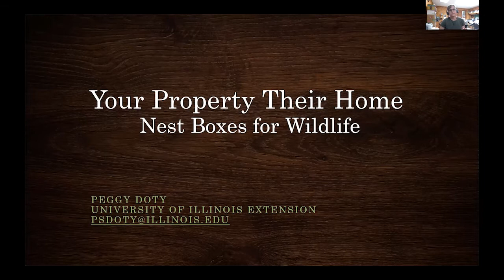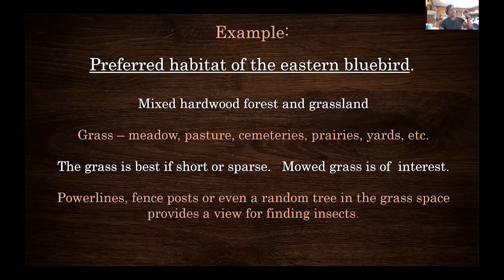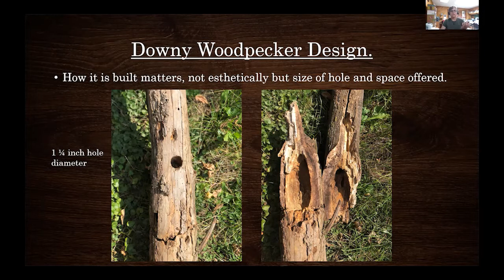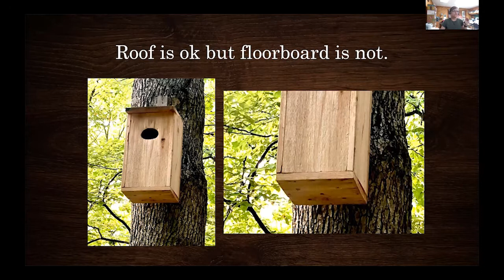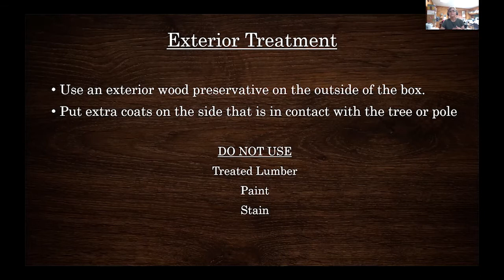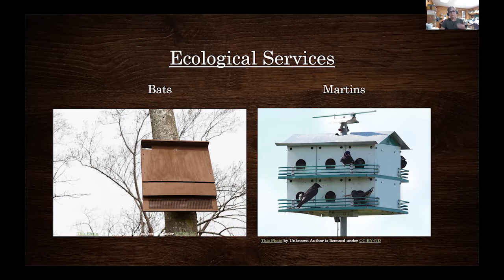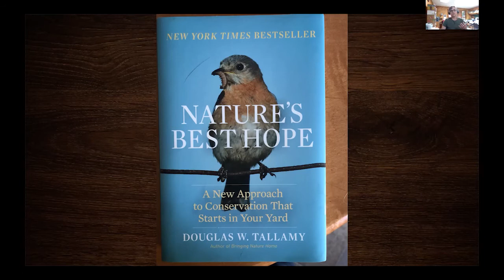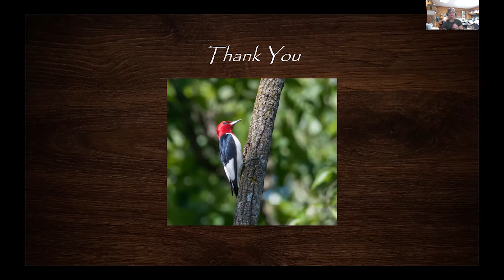Wildlife Nest Boxes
This presentation was part of the 2020 Southern Illinois Conservation Workshop.

Wildlife Nest Boxes - Peggy Doty

Due to habitat loss and/or invasive species, many native wildlife species struggle to find a place to shelter and raise young. You can supplement a habitat for anyone from insects, birds, mammals and other wildlife if you know what they are looking for in a home. Learn what it takes to create prime real estate.

Peggy Doty is an Extension Educator in Energy and Environmental Stewardship for University of Illinois Extension. She received her Bachelor of Science in zoology with a specialization in wildlife management from Southern Illinois University and she holds a Master of Education from Northern Illinois University, where she specialized in curriculum and instruction. Her interests are the people and wildlife interfaces where conflict can occur with wildlife interactions.